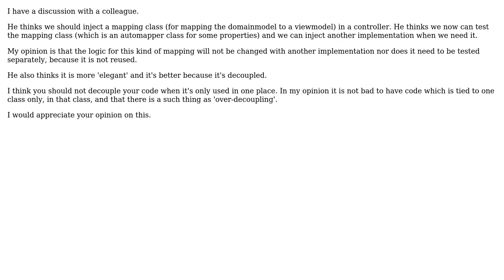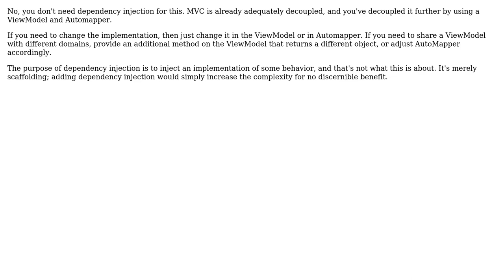Software Engineering: Should I inject a mapping class in an ASP.NET MVC controller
With thanks & praise to God, and with thanks to the many people who have made this project possible! | Content (except music & images) licensed under CC BY-SA | Music | Images & others | With thanks to user Robert Harvey user Michel and the Stack Exchange Network Trademarks are property of their respective owners. You are responsible for your own actions.